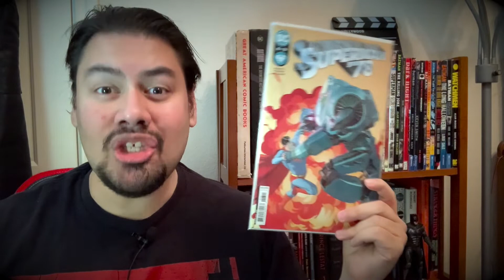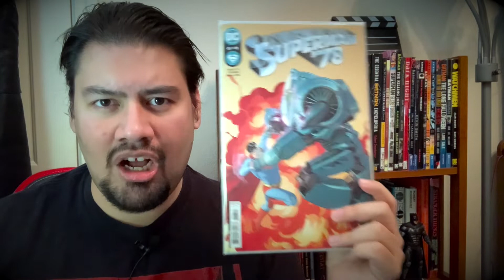Superman ‘78 - Issue 6 (My Thoughts)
Here are my brief thoughts on the final issue of Superman ‘78.  A must read for any fans of the Christopher Reeve era.  Have you read Superman ‘78?